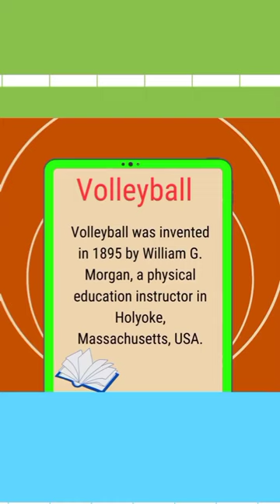Volleyball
The first official volleyball game was played on July 7, 1896.
Volleyball was invented in 1895 by William G. Morgan.